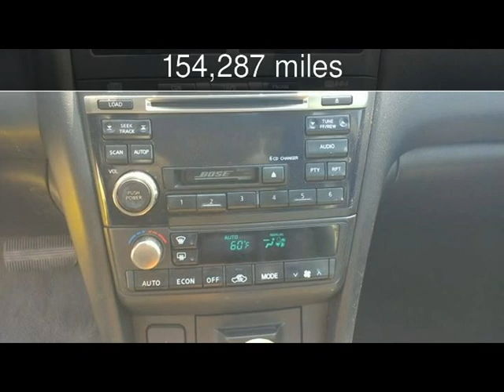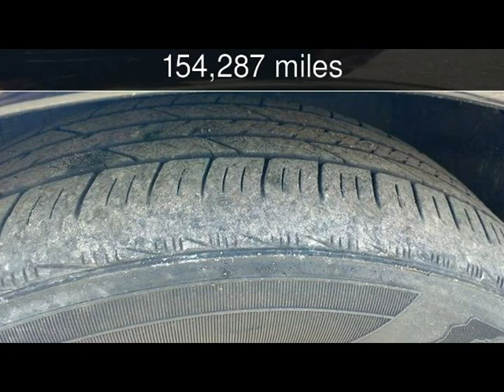2002 INFINITI I35 Luxury Used Cars - Harwood,MD - 2017-05-21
See more details about this used car This 2002 INFINITI I35 Luxury with 154,287 miles is for sale at South County Public Auto Auction.